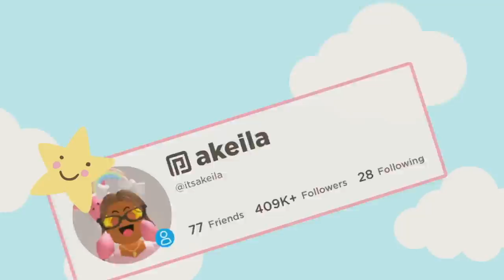Routine With Our TODDLER! *She Got A BIG GIRL BED* Roblox Bloxburg Roleplay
💖🌈hii akeilanators
☁️today we show you our routine with our TODDLER livie!
she's growing up so fast

☁️instagrams
 itsakeila.yt

akeila.collins